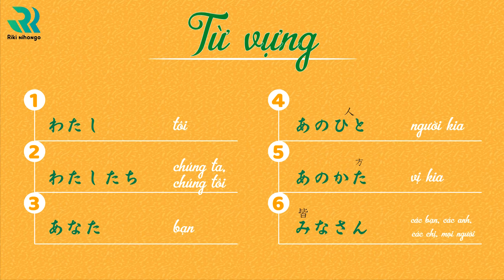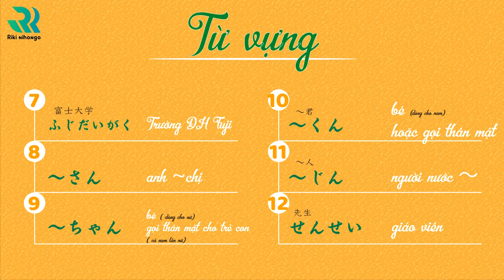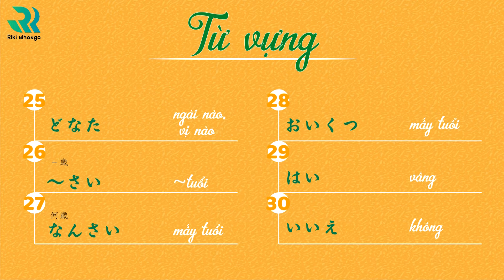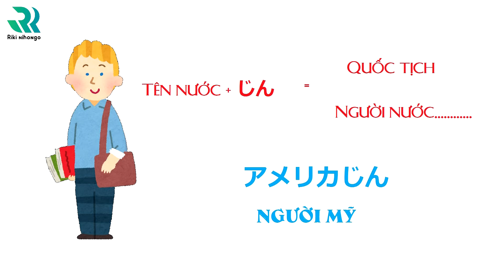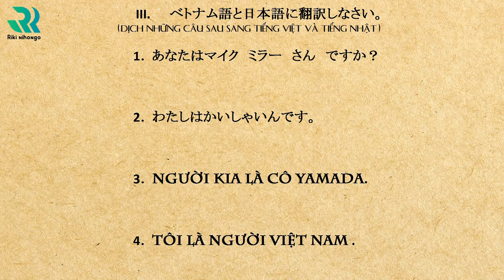Tự học tiếng Nhật online miễn phí bài 1 - giáo trình minano nihongo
Từ vựng và ngữ pháp bài 1  theo giáo trình Mina no nihongo. Đây sẽ là bài giảng nhằm bổ trợ việc học tiếng Nhật cơ bản cho học viên của Riki và toàn bộ người mới học tiếng Nhật online.